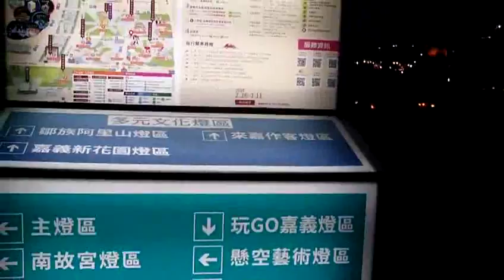FILE0367GG七大燈區名稱 ART 20180303嘉義太保台灣燈會參訪